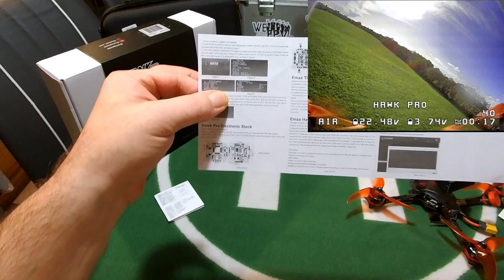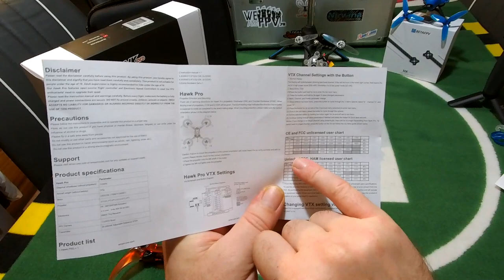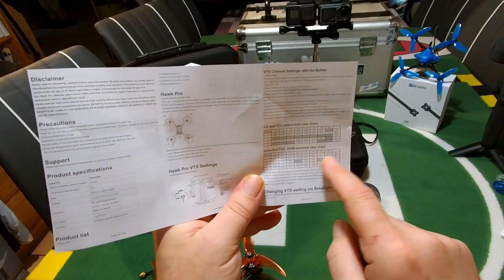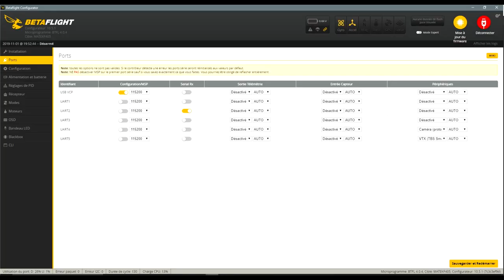EMAX HAWK PRO - Excellent rapport qualité prix - HAWK Forever !!!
NOTATAZ : 18.5/20  Un TOP BNF !

Niveau : Amateurs et Confirmés
Les + :  Design original, Puissant et Réactif, résistant, Autonomie, Portée et qualité vidéo, Bonne config, Réglage d'origine ok, Bon rapport qualité/prix .
Les  - : Antenne VTX à changer, Démontage canopée un peu relou ...

BIENTÔT EN TEST :
- HX115 HD Beta FPV ...

Peut être un FAUCON... Mais un VRAIRACER !!! lol . Selon moi, le MEILLEUR de sa catégorie, le HAWK PRO de chez EMAX est surprenant par son design et sa finition mais pas que... Dès la sortie de boite, il vole à la perfection. Le seul "HIC" c'est l'antenne FPV, très peu performante, il faudra la changer tout de suite sauf si vous êtes un fan des parasites et glitchs ! Mis à part ça, il est puissant, locké, agile et rassurant sans parlé bien sur de la qualité d'image de la Caddx Ratel. Même si son VTX est un peu "particulier" il fonctionne à merveille en 25 et 200mw. Pour faire court, si vous cherchez un nouveau racer BNF pas trop cher, le HAWK PRO est pour moi un grand TOP de 2019 ! Bon film à tous et ... Bon vol !